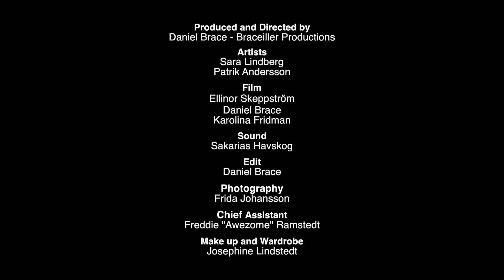Sara lindberg + Patrik Andersson - "Burn" - Braceiller Acoustic Lounge (Series 2 Episode 2)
The veterans from season 1 have returned! Sara lindberg and Patrik Andersson with their new song "Burn" Enjoy and please smash the share and like buttons!